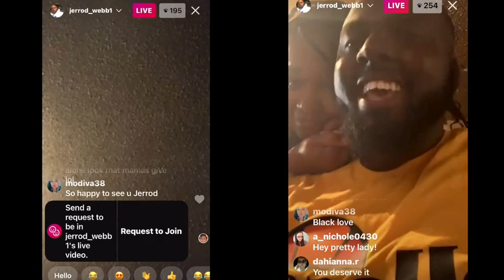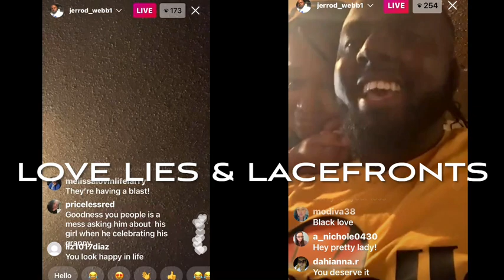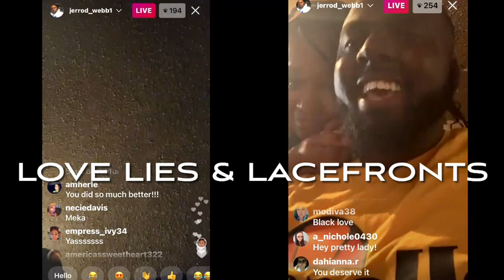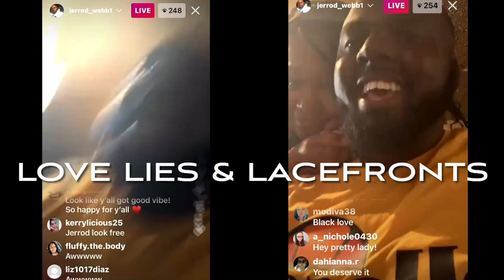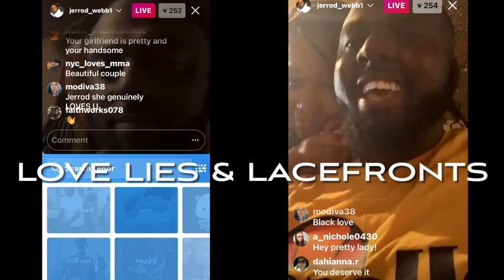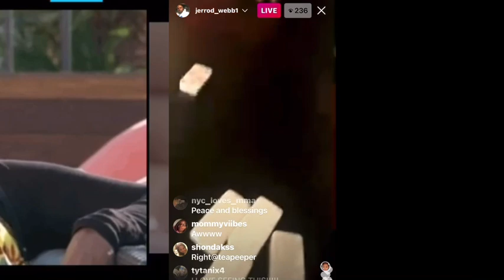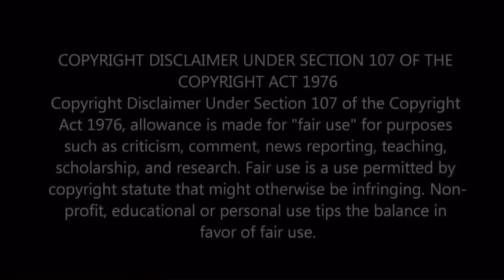JERROD HAPPY 😃 OLIVIA SALTY 😳 HUSBAND & BOO enjoying family & celebrating life!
Cheap Stylish Black 🥸 Readers

Happy Mail | Public Relations | Collaborations
Francoise Vlogs 💋

membership to show support on three levels and enjoy perks including member livestreams and chats along with exclusive content first. You know you love the tea tea!